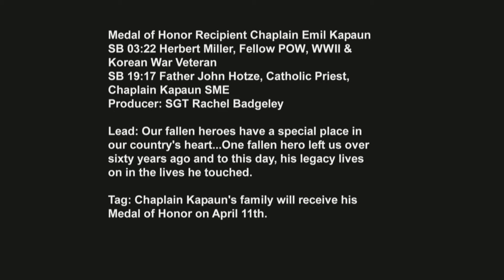A Soldier's Chaplain: Capt. Emil Kapaun Remembered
Herbert Miller, a Korean War Veteran and prisoner of war with Chaplain (Capt.) Emil Kapaun, shares his experiences about the events that led to Kapaun being posthumously awarded the Medal of Honor for his actions during the Korean War while assigned to the 8th Cavalry Regiment, 1st Cavalry Division. Click here and register to download the video